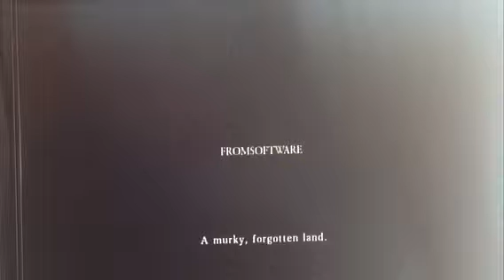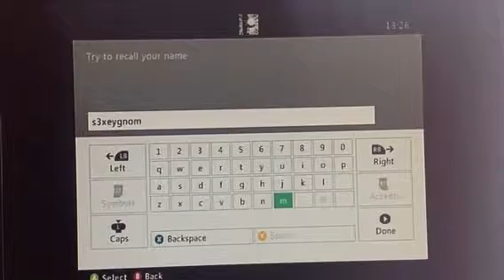Dark souls two fun